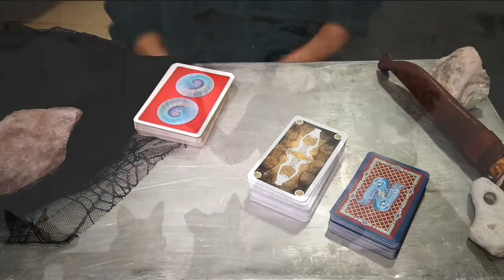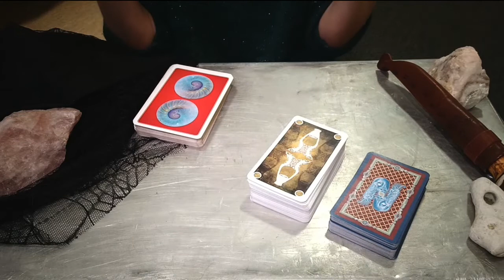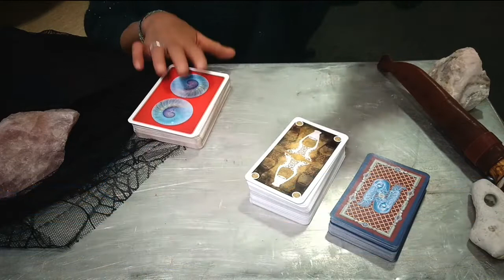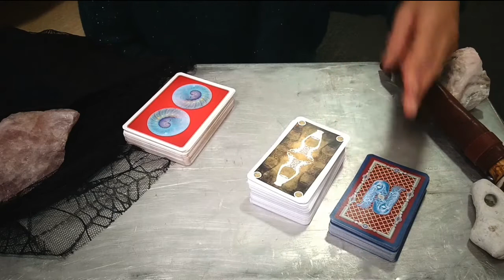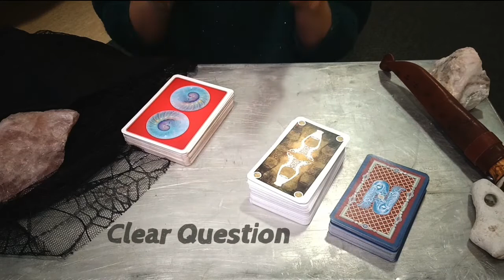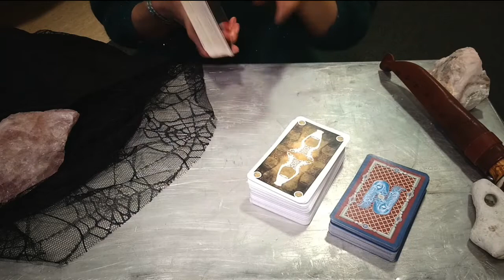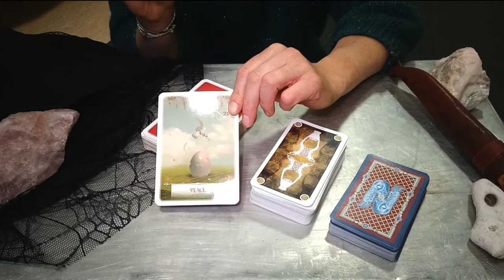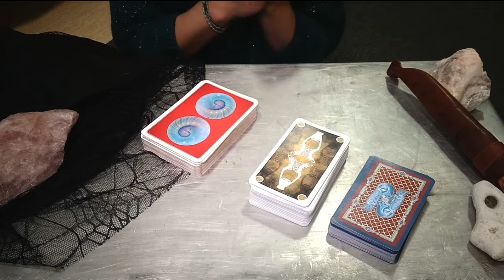Using oracle cards in animal communication - How, when & for what?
Using oracle cards to communicate and channel information from your pet and animals! In this episode, I’m sharing how, when and for what situations you can use cards to help you communicate with animals. A fun and handy tool!

Time stamps:
Intro 00:00
When 01:14
Which situations? 03:10
How 03:35
Must know: 08:26

Pet owners and animal lovers, welcome to the Outdoor Witch channel & the magic world of animal communication! This channel is dedicated to my passion for & work with animal friends, through animal intuitive connection, animal energy healing sessions, & a life spent with & around them. I created it to help other animal owners and lovers understand their animal companions better & provide useful, practical tools to solve behavioral issues, fears & traumas. My own tribe, made of rescued, found & rehomed animals, provides a lot of the material contained in these videos. They're such amazing teachers & friends, bringing so much joy & fun in my life! Wishing the same for you!

*Outdoor explorer *Starseed *Intuitive Healer *Arctic Witch *Animal Whisperer *Mindset Adventurer *

If you feel like it ;-) Thank you so much! xx